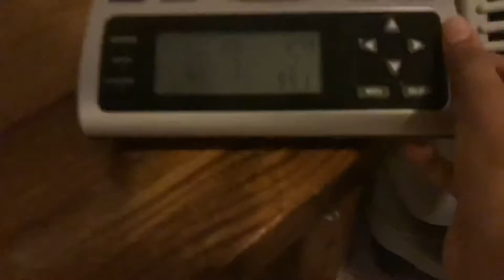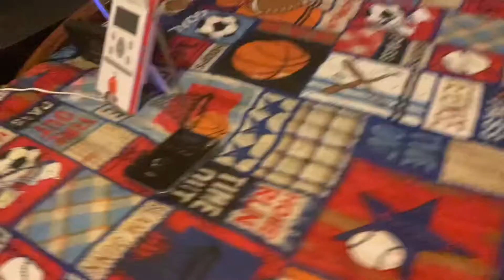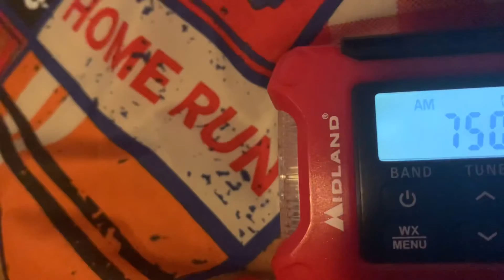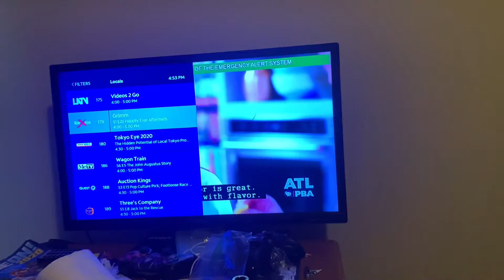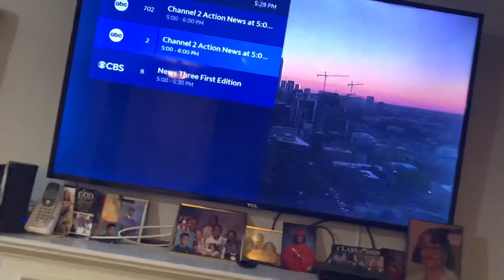November GA RMTs (EAS #473-486)